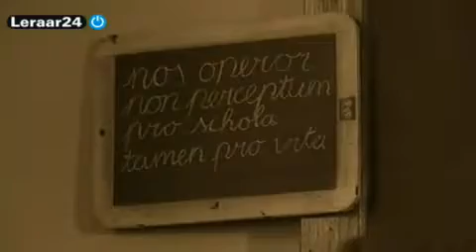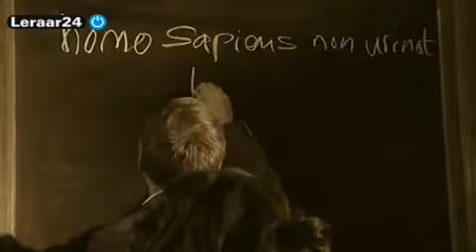De Beste Les; " Leren voor het leven " Maart 2009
Voorlichtingsfilm Teleac, maart 2009.
Personage; Leraar.